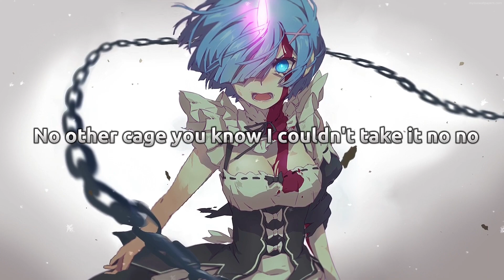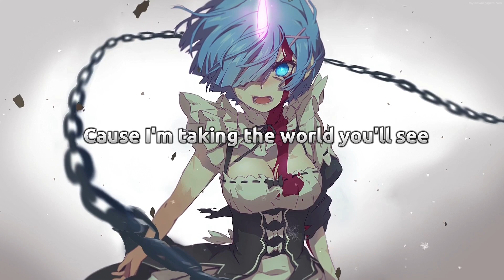Royalty - Egzod & Maestro Chives ( ft.Neoni)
Song : Royalty -Egzod & Maestro Chives , Neoni

——— Support artist

❤️ Egzod

❤️ Maestro Chives

❤️ Neoni

—-Admin—-

- LYRICS